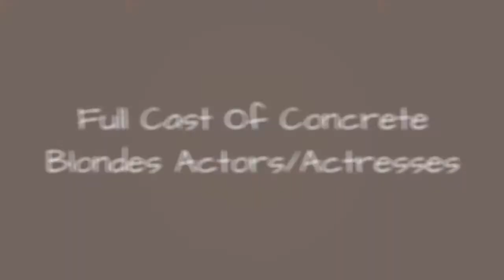Full Cast Of Concrete Blondes Actors/Actresses 🌟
Concrete Blondes cast list, listed alphabetically with photos when available. This list of Concrete Blondes actors includes any Concrete Blondes actresses and all other actors from the film. You can view additional information about each Concrete Blondes actor on this list, such as when and where they were born. To find out more about a particular actor or actress, click on their name and you'll be taken to page with even more details about their acting career. The cast members of Concrete Blondes have been in many other movies, so use this list as a starting point to find actors or actresses that you may not be familiar with.List features actors like John Rhys-Davies and Diora Baird.If you want to answer the questions, "Who starred in the movie Concrete Blondes?" and "What is the full cast list of Concrete Blondes?" then this page has got you covered. This cast list of who was in Concrete Blondes includes both lead and minor roles. {nodes}...more
0:00 - Intro
0:00:08 - Tony Alcantar
0:00:15 - Samaire Armstrong
0:00:22 - Zak Santiago
0:00:29 - Carly Pope
0:00:36 - Diora Baird
0:00:43 - John Rhys-Davies